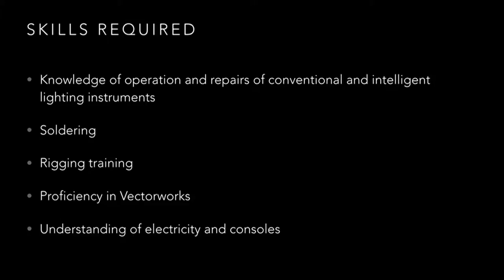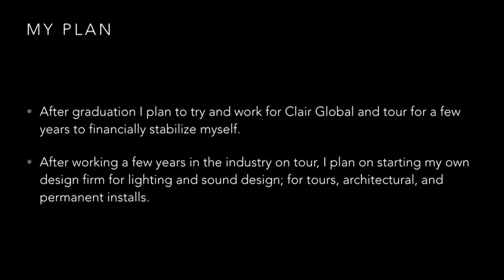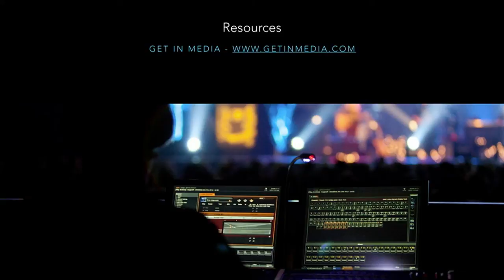Project & Portfolio II - Group 3B Take 2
For Project & Portfolio II this month, my team and I had to design the layout of our systems, plot it out, and rehearse our presentations before the final show.